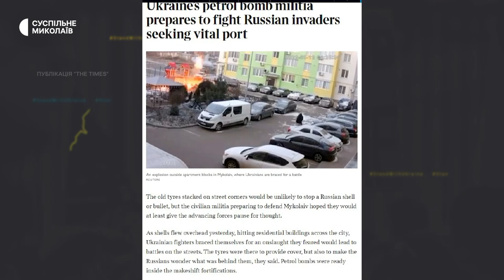Миколаїв — ключове місто для російських збройних сил, — журналіст Аскольд Крушельницький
У майже десяти країнах відстежував бойові дії журналіст Аскольд Крушельницький. Від початку повномасштабного вторгнення військ Російської Федерації на територію України до Миколаївщини Аскольд приїхав вчетверте.

Аскольд Крушельницький – журналіст, який спеціалізується на новинах, пише для британських видань, головним чином для газети "Таймс".